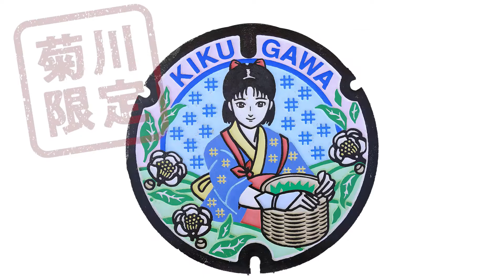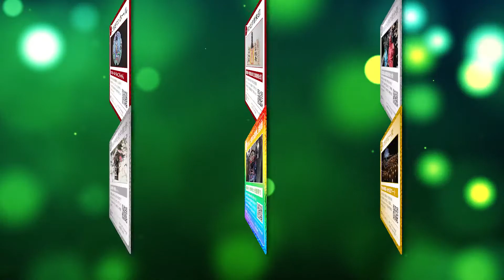【キクガワmoving!】（2）菊川限定コンプリートガイド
菊川市公式観光PR動画『キクガワmoving!』

菊川限定のレア体験・レアアイテムをコンプリートして、
めざせ「キクガワマスター」!